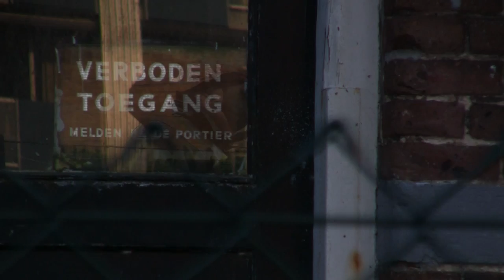F A C T O R Y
A short science fiction film about an old factory in Zwolle (Netherlands) where strange events take place. Did a meltdown occur? Is it a time reversal paradox?

Visualized as a surrealistic living painting with experimental video art.

Shot at the Schaepman factory 'De Volharding' in Zwolle (Netherlands). An industrial paint factory, which was built in 1901 and demolished in January 2012 to make room for apartments.

Many thanks go out to my father Hans van der Laan, as extras man wearing an oxygen mask. These shots were actually recorded at a different location and were blended in at post.

The video was shot using a Canon HF S100 camera, WD-H58 wide converter. Sachtler FSB-4 head with Sachtler 75CF tripod. Editing with Final Cut Pro X. Sound / foley effects from Pro Sound Effects library. Color corrections applied.